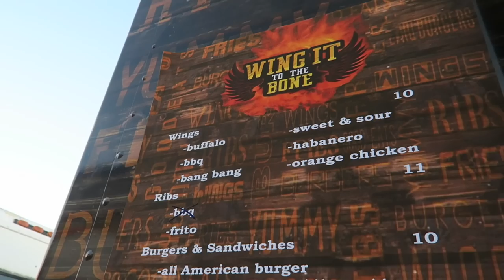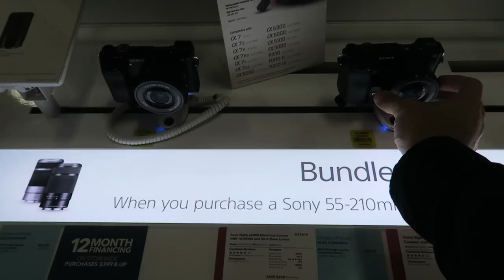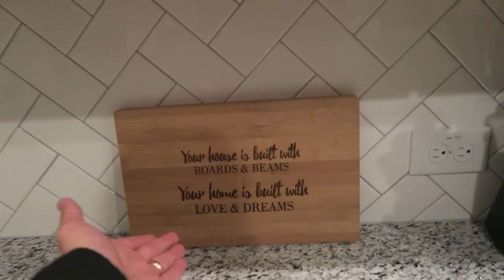Delicious Food at Wing It to the Bone Food Truck & Vlog Camera Shopping!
Have you ever heard of World Food Trucks? Well, let us enlighten you! Tonight we enjoy wings, loaded fries, and macaroni and cheese at Wing It to the Bone, a food truck across from Old Town, on Highway 192. Afterwards we meet up with Katie and Dustin for some vlog camera shopping at Best Buy. We end the night with a trip to Target and "The Greatest Showman". Update! Eve's vet appointment went great. We will definitely update you in tomorrow's vlog. See you there!